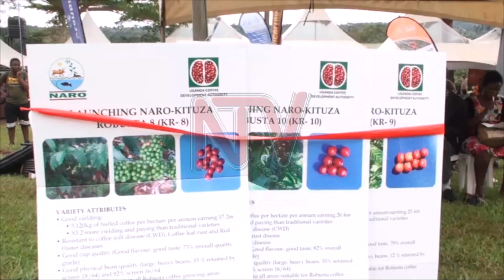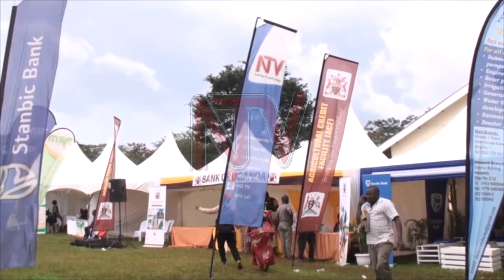NARO launches 3 disease resistant coffee varieties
The National Agriculture Research Organization-NARO through National Coffee Research Institute - NaCORI has launched three coffee varieties that are resistant to wilt diseases and friendly to dry weather conditions. The varieties were launched by Dr Emmanuel Lyamulemye the Director Uganda Coffee Development Authority-UCDA during Nation Media Group-sponsored farm clinic in Mukono district.